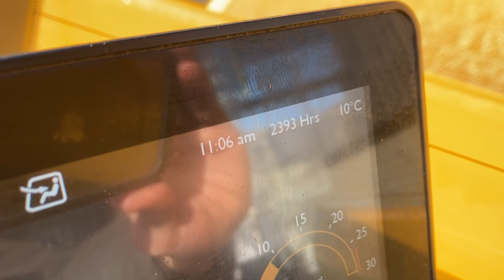2019 JCB 532-70 Agri Super